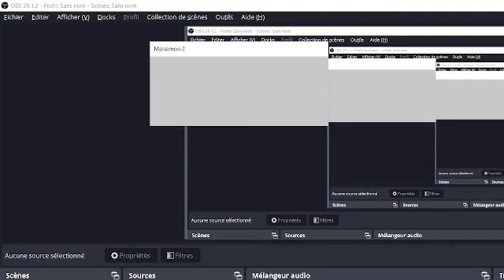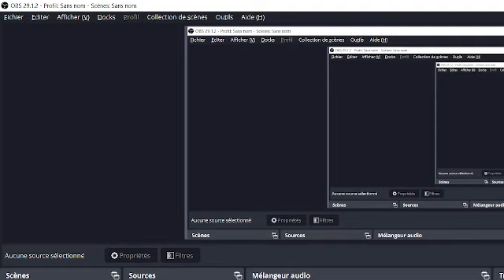manamon 2 épisode 06 - Master Dias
Dans cette vidéo, on fait le manoir abandonner. Mais notre exploration sera totalement l'inverse d'une promenade de santé!